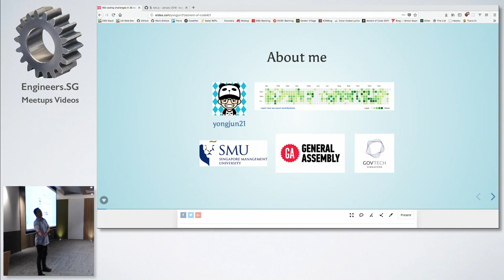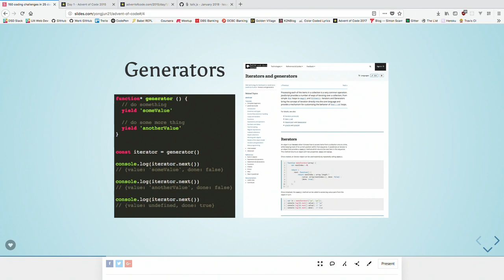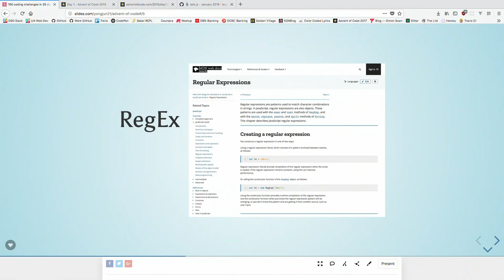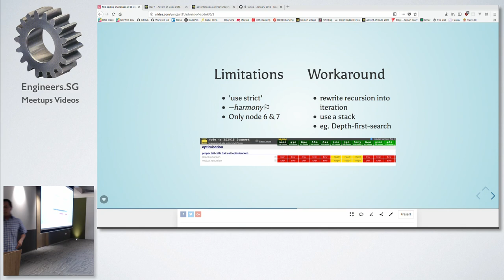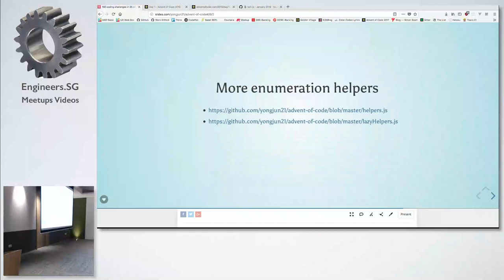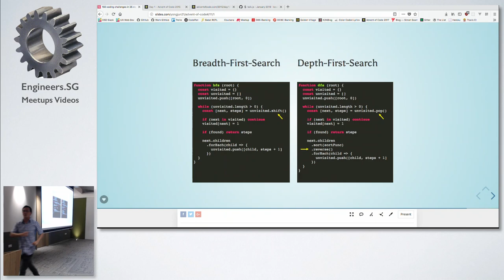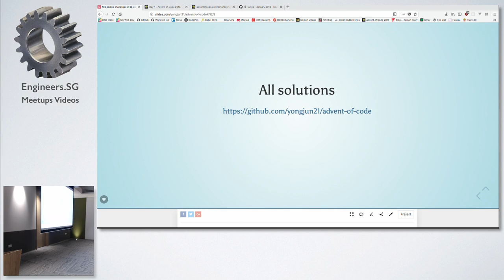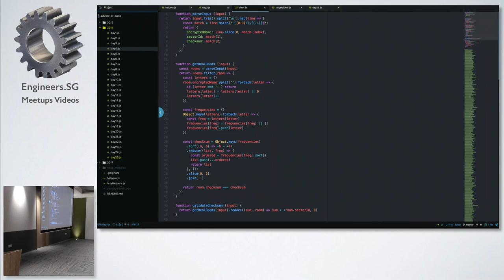150 Coding Challenges in 25 Days - talk.JS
Speaker:   Yong Jun (Github:  @yongjun21)

Description:  Advent Of Code (AOC) is a series of small programming puzzles released released one per day over the Christmas period. I was introduced to AOC this year in 2017 and and was immediately hooked. I decided to challenged myself to complete not just this year's AOC but the two previous years all at one go. After spending 25 days of Christmas in programming hell, I emerged a true JavaScript Jedi. This talk shares my learning from this experience and tips for fellow JavaScript Jedi (and Ninja) to acing their next technical interview.